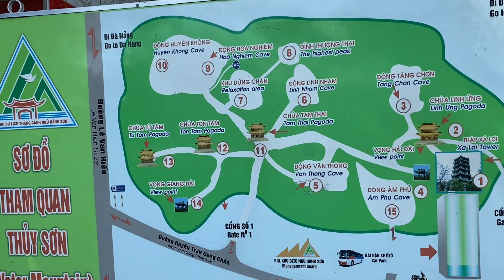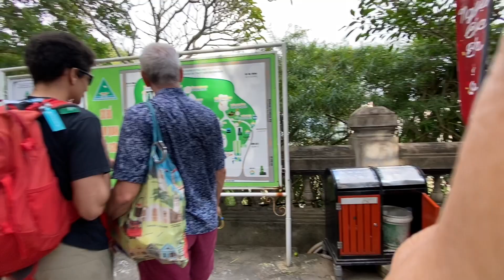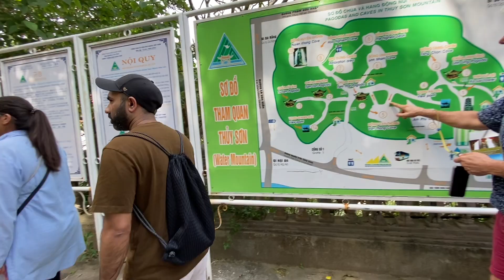Điểm Du Lịch Thật Đẹp , Ngũ Hành Sơn Đà Nẵng